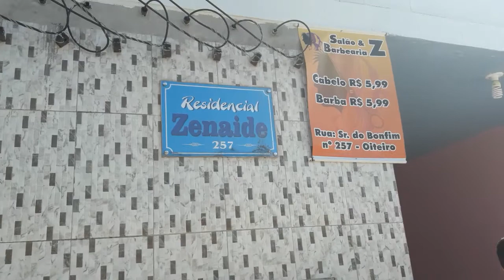Residencial Zenaide Temos apartamentos para alugar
Apartamentos mobiliados com arcondicionado